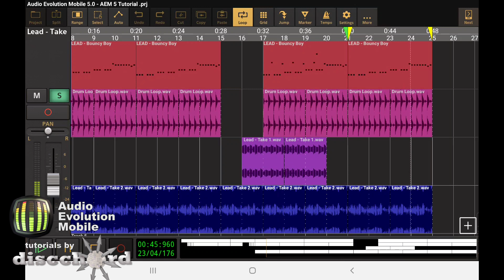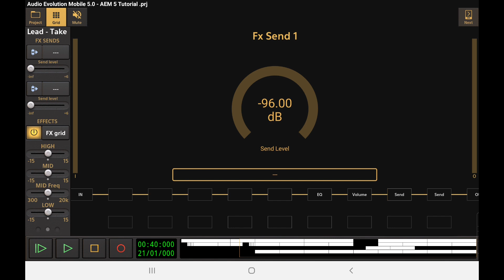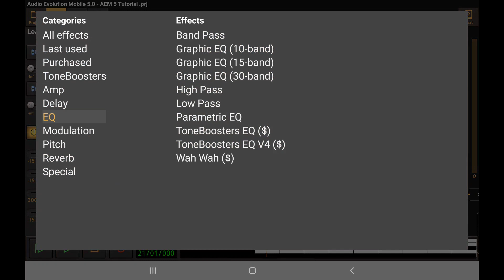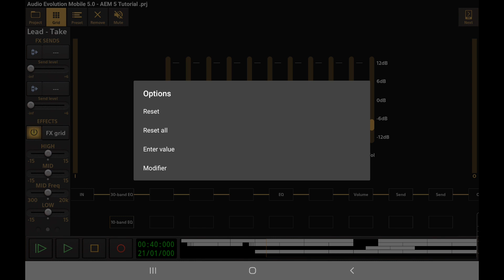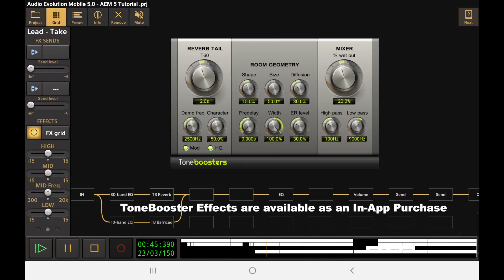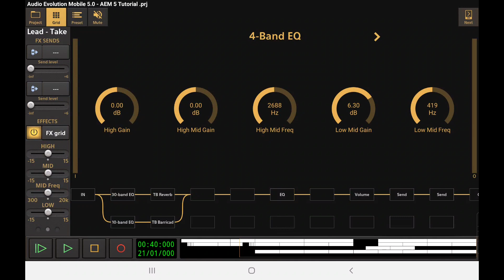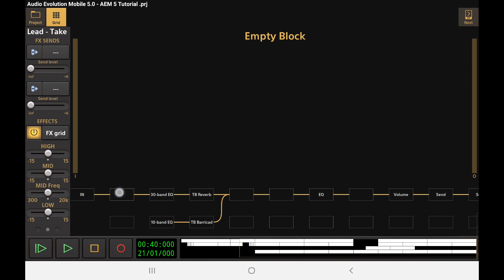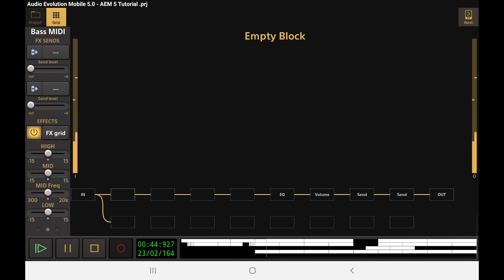Audio Evolution Mobile Studio v5: using the effects grid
This tutorial video demonstrates the use of the new effect grid feature in Audio Evolution Mobile Studio v5 for Android. An unlimited number of effects can be placed on the grid. The processing blocks of the mixer channel itself, like EQ, Volume/pan and Fx sends can also be placed at any position on the grid. You can also route effects to a parallel effect path.